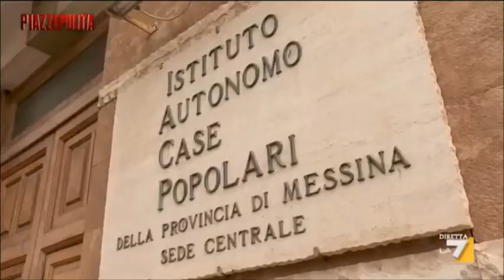Furbetti del Cartellino a Messina: ripresi dalle telecamere della guardia di finanza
Furbetti del Cartellino a Messina: ripresi dalle telecamere della guardia di finanza - video tratto da Piazza Pulita